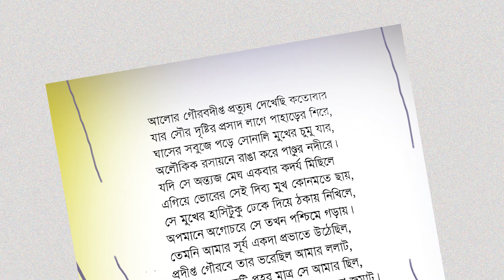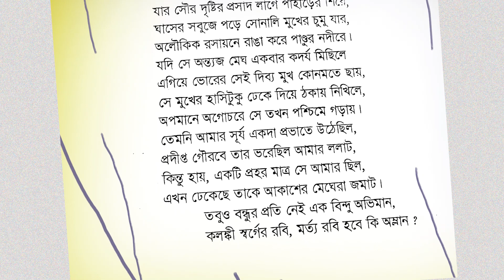William Shakespeare | Sonnet-33 | কবিতা পাঠ | অনুবাদ | সনেট | উইলিয়াম শেকসপীয়র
শেকসপীয়রের সনেট- ৩৩ এর বাংলা অনুবাদ।

অনুবাদক : জিল্লুর রহমান সিদ্দিকী

জিল্লুর রহমান সিদ্দিকী জন্মগ্রহণ করেন ২৩ ফেব্রুয়ারি, ১৯২৮ সালে। মৃত্যুবরণ করেন ২০১৪ সালের ১১ নভেম্বর। তিনি ছিলেন একজন প্রখ্যাত শিক্ষাবিদ, কবি, প্রবন্ধিক, অনুবাদক ও সম্পাদক।  শিক্ষকতা করেছেন ঢাকা কলেজে। রাজশাহী বিশ্ববিদ্যালয়ের ইংরেজি বিভাগে। বিশ্ববিদ্যালয় মঞ্জুরি কমিশনের খণ্ডকালীন পরিচালক হিসেবেও দায়িত্ব পালন করেছেন। ছিলেন জাহাঙ্গীরনগর বিশ্ববিদ্যালয়ের উপাচার্য। তিনি বাংলা একাডেমির ইংরেজি-বাংলা অভিধানের প্রধান সম্পাদকও ছিলেন। ছিলেন, বিশ্বভারতী বিশ্ববিদ্যালয়ের ভিজিটিং প্রফেসর। ২০০০ সালে গণবিশ্ববিদ্যালয়ের উপাচার্য হন। দায়িত্ব পালন করেছেন প্রথম তত্ত্বাবধায়ক সরকারের শিক্ষা মন্ত্রণালয়ের উপদেষ্টা হিসেবে। বাংলা একাডেমী পুরস্কার, স্বাধীনতা পুরস্কারসহ তিনি বিভিন্ন পুরস্কার লাভ করেন।